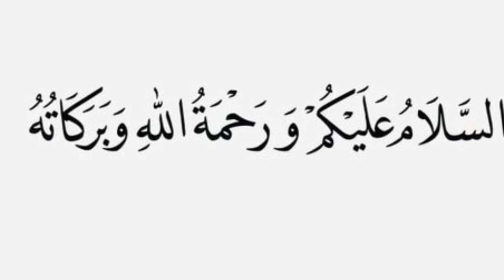Hazrat abuhurerah aur toshy Dan ki khojuren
حضرت ابو ہریرہ رضی اللہ عنہ اور توشہ دان کی کھجوریں